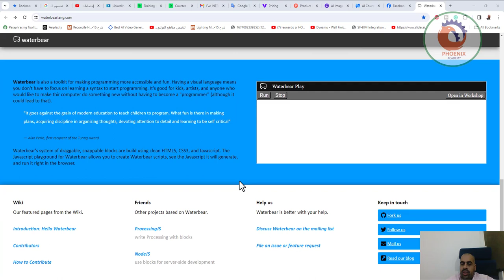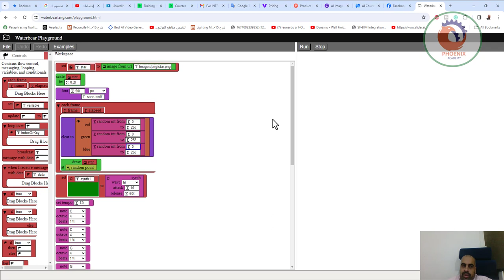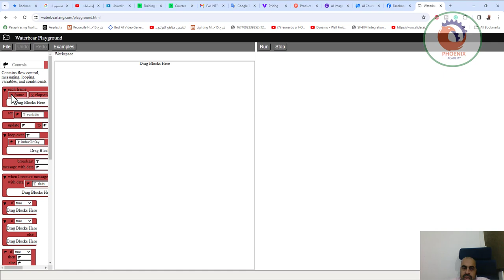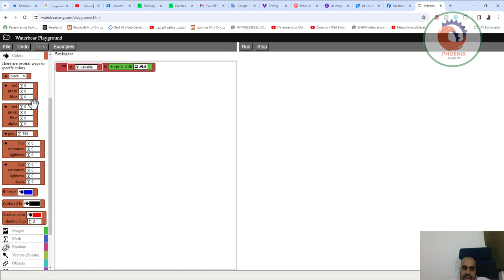waterbearlang برمجة مرئية بدون كود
❤️ روابط التواصل
✅ انستجرام